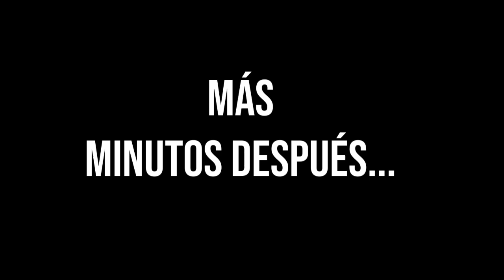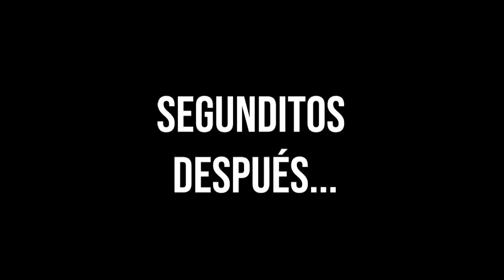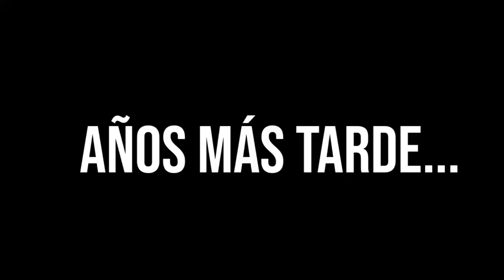100 TICKETS MILLA a Quien Dure MÁS TIEMPO Sacudiendo La PALMERA 🌴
De antemano les comento que es mi primera vez organizando un concurso/dinámica y que si quedo a deber a sus expectativas lo siento. Disfruten del video!

👍 ¡Pícale al pulgar arriba!